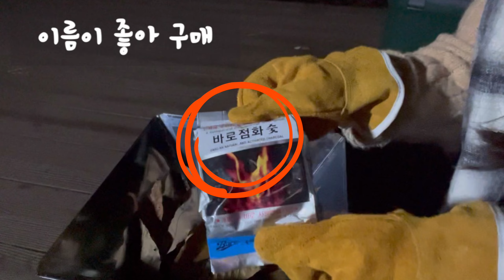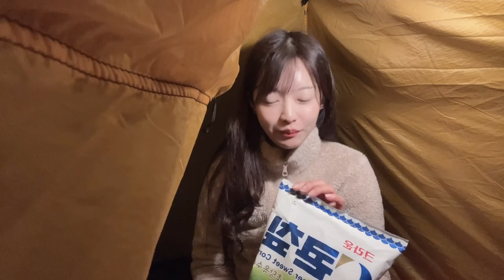기력이 없을 땐 몸보신하러 솔캠 가야지/ 솔로캠핑/ 양념안창살과 더덕구이/ 힐링캠핑/ solocamping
살랑살랑 캠핑이 즐거운 솔캠퍼 Sallang입니다~💕
안녕하세요. 살구님둘!!
(승부는 냉정하다...3%차이로 이기셨습니다🤣)

이번엔 기력 충전하러 몸보신 혼술캠핑 다녀왔습니다. 말 그대로 힐링인데 영상에 점점 회복되는 과정이 그대로 찍혀있네요.😝😝 시청포인투입니다. ㅋㅋ
그럼 즐거운 시청되세요~😊

혼자 휴대폰으로 촬영하고 편집하고 있습니다.

영상과 음질이 고르지 못한 점은 양해부탁드립니다.🥲